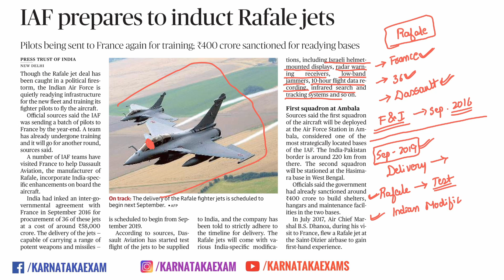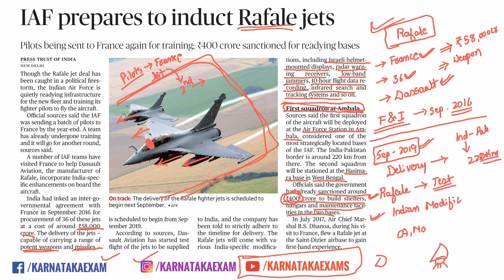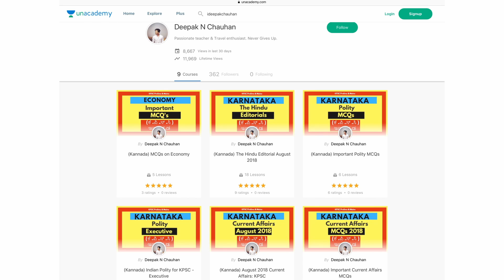Important Current Affairs KPSC Part 17